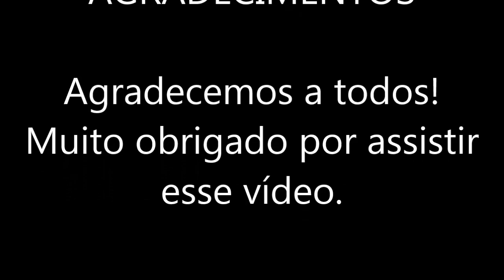VIAGEM DE CAJAMAR PARA CIDADE DE SÃO PAULO (CENTRO) VIA ANHANGUERA, MARGINAL TIETÊ....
🤝E-mail para parcerias e patrocínios:
NOSSO CANAL -  CIDADES DO MUNDO
Distância entre Cidades, Google Maps!
Trilhas sonoras: Zoom, Invisible e Missive..
São da biblioteca do  YouTube!.